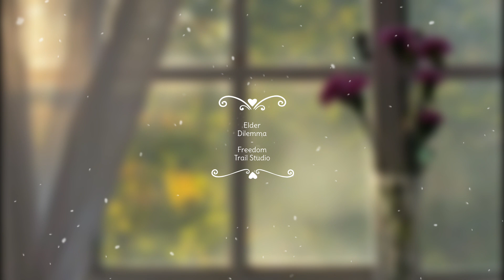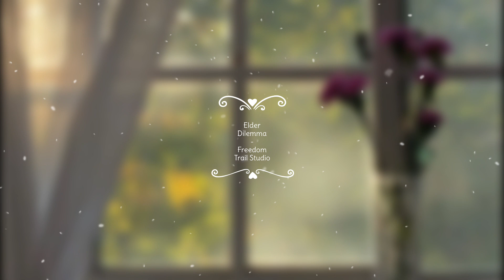30 minutes of romantic jazz music Elder Dilemma-Fredom Trail Studio - chill relax music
30 minutes of romantic jazz music
30 minutes of romantic jazz music
30 minutes of romantic jazz music
30 minutes of romantic jazz music
30 minutes of romantic jazz music
30 minutes of romantic jazz music
30 minutes of romantic jazz music
30 minutes of romantic jazz music
30 minutes of romantic jazz music
30 minutes of romantic jazz music
30 minutes of romantic jazz music
30 minutes of romantic jazz music
30 minutes of romantic jazz music
30 minutes of romantic jazz music
30 minutes of romantic jazz music
30 minutes of romantic jazz music
30 minutes of romantic jazz music
30 minutes of romantic jazz music
30 minutes of romantic jazz music
30 minutes of romantic jazz music
30 minutes of romantic jazz music
30 minutes of romantic jazz music
30 minutes of romantic jazz music
30 minutes of romantic jazz music
30 minutes of romantic jazz music
30 minutes of romantic jazz music
30 minutes of romantic jazz music
30 minutes of romantic jazz music
30 minutes of romantic jazz music
30 minutes of romantic jazz music
30 minutes of romantic jazz music
30 minutes of romantic jazz music
30 minutes of romantic jazz music
30 minutes of romantic jazz music
30 minutes of romantic jazz music
30 minutes of romantic jazz music
30 minutes of romantic jazz music
30 minutes of romantic jazz music
30 minutes of romantic jazz music
30 minutes of romantic jazz music
30 minutes of romantic jazz music
30 minutes of romantic jazz music
30 minutes of romantic jazz music
30 minutes of romantic jazz music
30 minutes of romantic jazz music
30 minutes of romantic jazz music
30 minutes of romantic jazz music
30 minutes of romantic jazz music
30 minutes of romantic jazz music
30 minutes of romantic jazz music
30 minutes of romantic jazz music
30 minutes of romantic jazz music
30 minutes of romantic jazz music
30 minutes of romantic jazz music
30 minutes of romantic jazz music
30 minutes of romantic jazz music
30 minutes of romantic jazz music
30 minutes of romantic jazz music
30 minutes of romantic jazz music
30 minutes of romantic jazz music
30 minutes of romantic jazz music
30 minutes of romantic jazz music
30 minutes of romantic jazz music
30 minutes of romantic jazz music
30 minutes of romantic jazz music
30 minutes of romantic jazz music
30 minutes of romantic jazz music
30 minutes of romantic jazz music
30 minutes of romantic jazz music
30 minutes of romantic jazz music
30 minutes of romantic jazz music
30 minutes of romantic jazz music
30 minutes of romantic jazz music
30 minutes of romantic jazz music
30 minutes of romantic jazz music
30 minutes of romantic jazz music
30 minutes of romantic jazz music
30 minutes of romantic jazz music
30 minutes of romantic jazz music
30 minutes of romantic jazz music
30 minutes of romantic jazz music
30 minutes of romantic jazz music
30 minutes of romantic jazz music
30 minutes of romantic jazz music
30 minutes of romantic jazz music
30 minutes of romantic jazz music
30 minutes of romantic jazz music
30 minutes of romantic jazz music
30 minutes of romantic jazz music
30 minutes of romantic jazz music
30 minutes of romantic jazz music
30 minutes of romantic jazz music
30 minutes of romantic jazz music
30 minutes of romantic jazz music
30 minutes of romantic jazz music
30 minutes of romantic jazz music
30 minutes of romantic jazz music
30 minutes of romantic jazz music
30 minutes of romantic jazz music
30 minutes of romantic jazz music
30 minutes of romantic jazz music
30 minutes of romantic jazz music
30 minutes of romantic jazz music
30 minutes of romantic jazz music
30 minutes of romantic jazz music
30 minutes of romantic jazz music
30 minutes of romantic jazz music
30 minutes of romantic jazz music
30 minutes of romantic jazz music
30 minutes of romantic jazz music
30 minutes of romantic jazz music
30 minutes of romantic jazz music
30 minutes of romantic jazz music
30 minutes of romantic jazz music
30 minutes of romantic jazz music
30 minutes of romantic jazz music
30 minutes of romantic jazz music
30 minutes of romantic jazz music
30 minutes of romantic jazz music
30 minutes of romantic jazz music